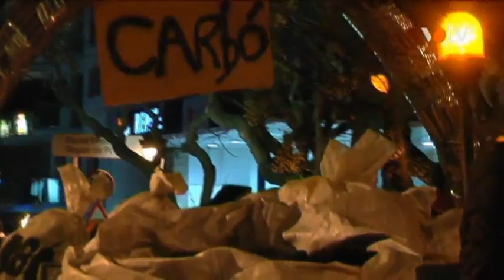VOTV - Territori 204: Especial Cavalcades